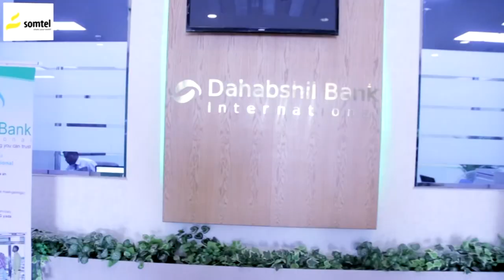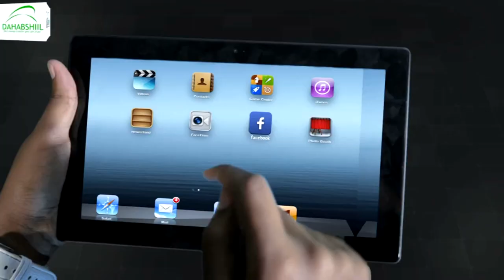"C/risaaq Khaliif Waa Nin Somaliland Wax badan Gashaday isaga ayay xisbiyada Mucaaridku isku raceen"